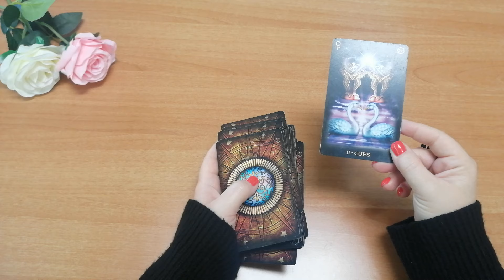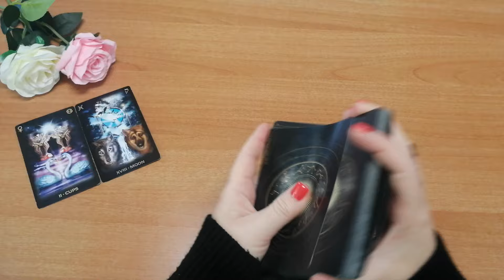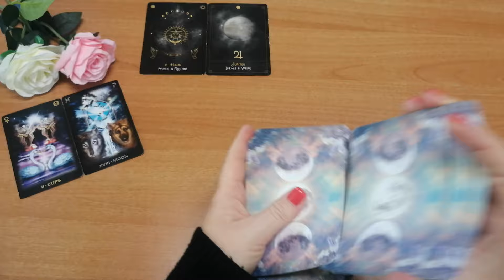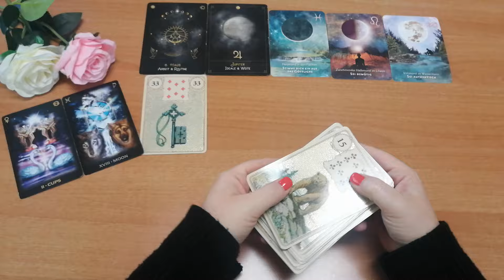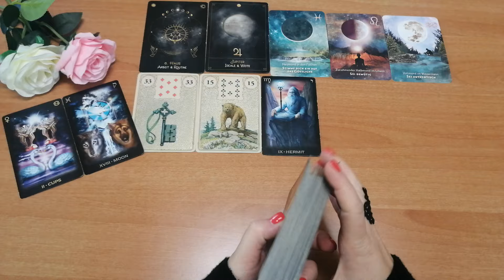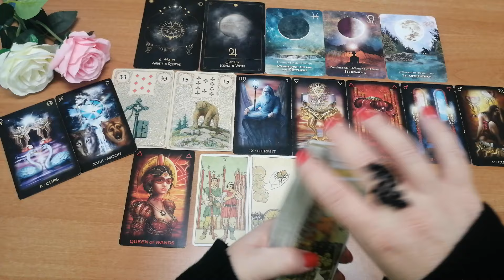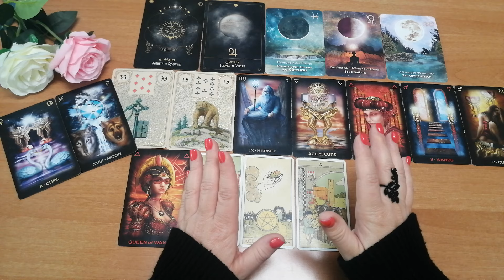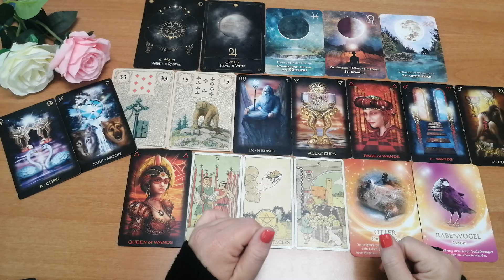Skorpion/Prioritätenwechsel/Wertzuwachs/deine nächsten 3 Monate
Vorschaubild: privat

Eure Heleen